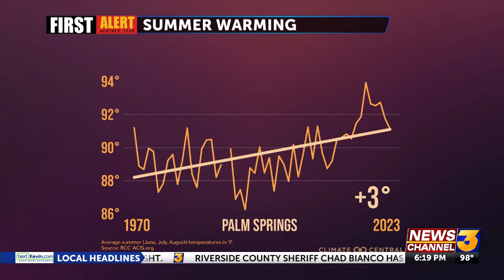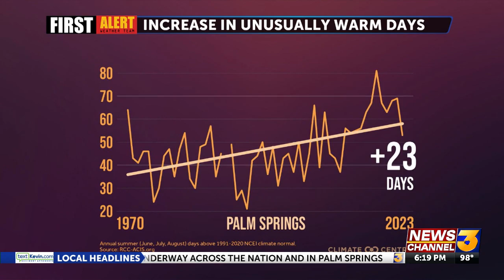Weather Insider: Summers are getting hotter across the nation